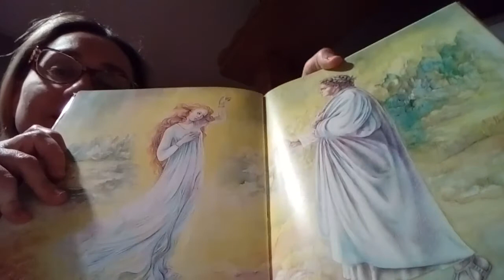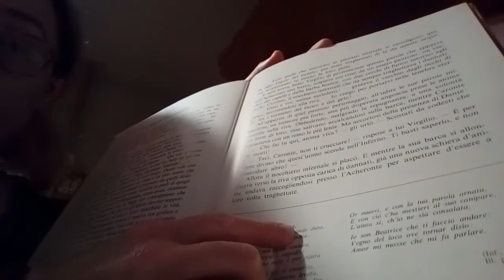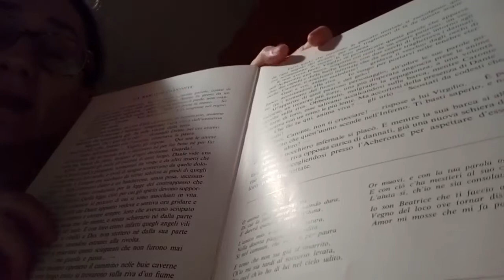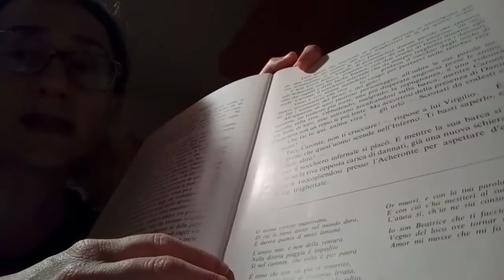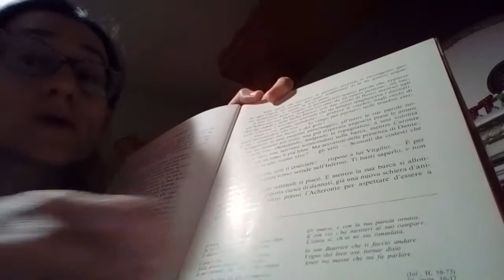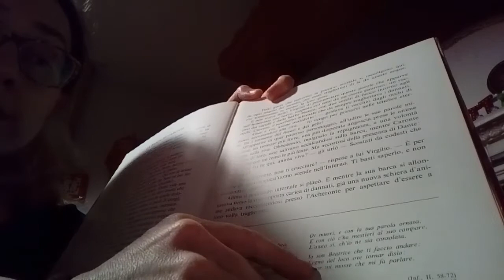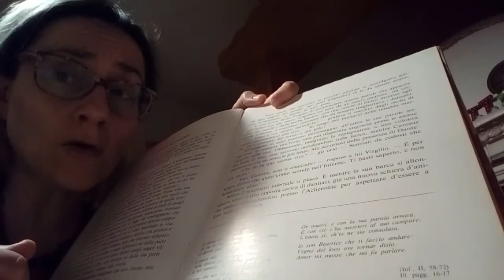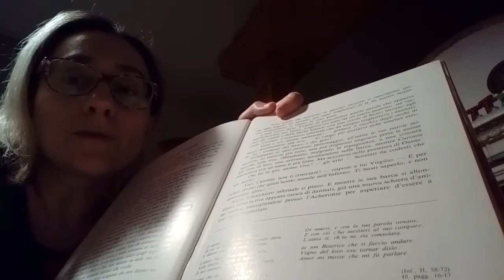Divina commedia 4 ( Beatrice e Virgilio )